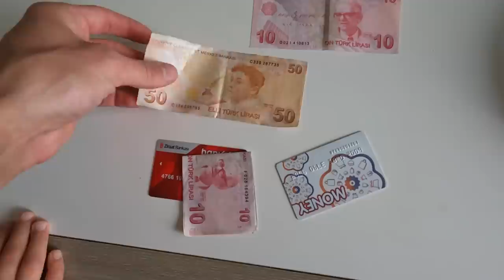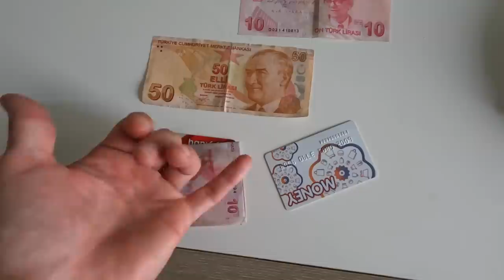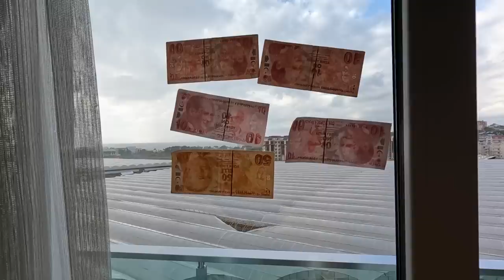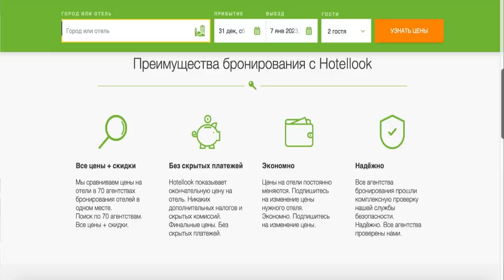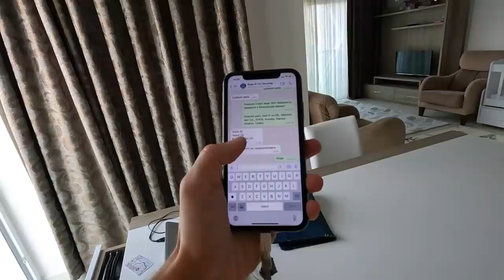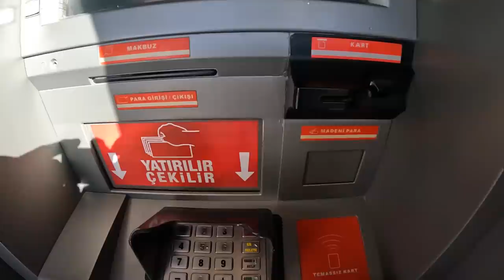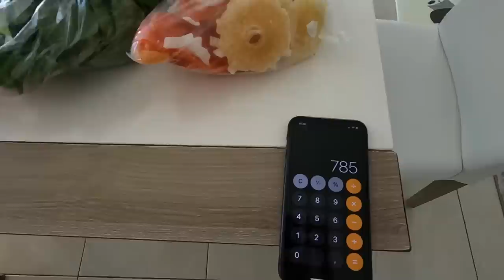Настенька УЧУДИЛА У НАС ДОЧКА. Турция САМЫЙ ЛУЧШИЙ БАЗАР. Авсалар САМЫЙ ЛУЧШИЙ ПЛЯЖ. Наняли вовара.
В этом выпуске нас ждут очень интересные приключения. Жизнь в Турции. РЫнок в Авсалар. Пляжи Авсалара.Обзор города Авсалар имногое другое.

По Турции
По Абхазии
По Сочи
По Крыму
По Анапе
По Геленджику